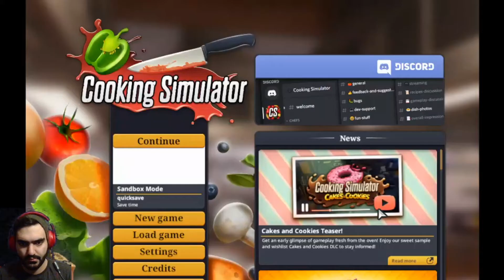Cooking Simulator Game Play گیم پلی شبیه ساز آشپزی واقعا بازی جذابی بود حتما تماشا کنید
this is one of the best cooking games ever. With this game you become the ultimate chef. It's quite fun preparing and cooking dishes.you play in the realistic kitchen, which you have access to lots of ingredients and gears. you learn some tricks, that you can use it in the real world. if you like games and cocking, this is a best game for you.